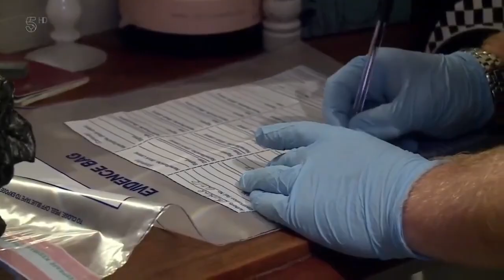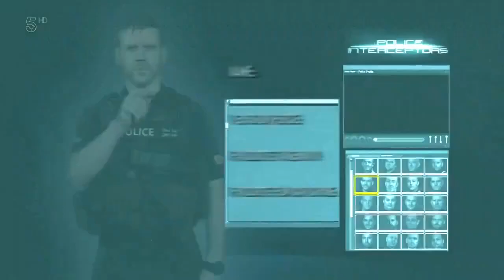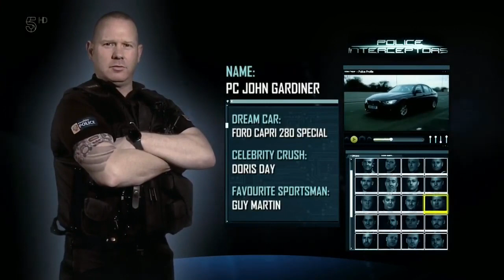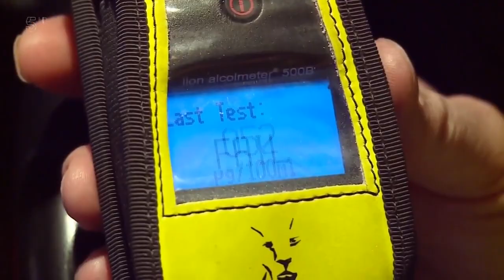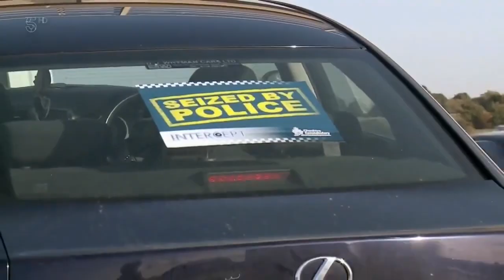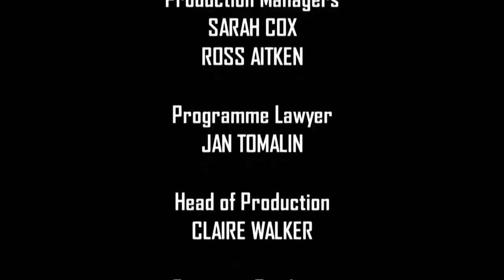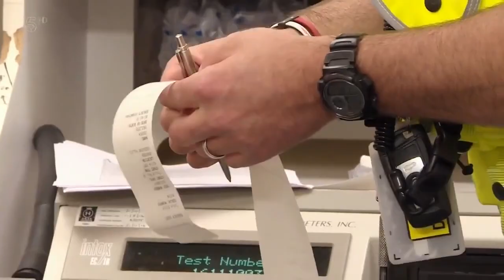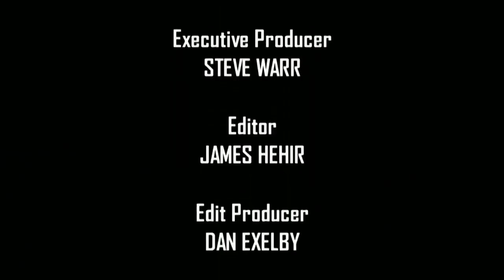[NEW] Police Interceptors Season 2024 👮👮 Season 12 Episode 4 👮👮 Police Interceptors Full Episodes